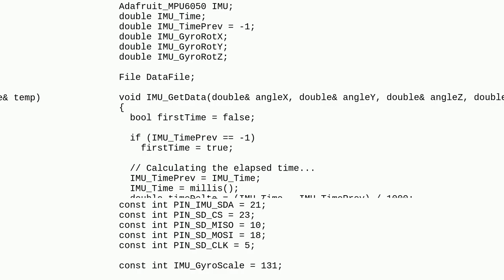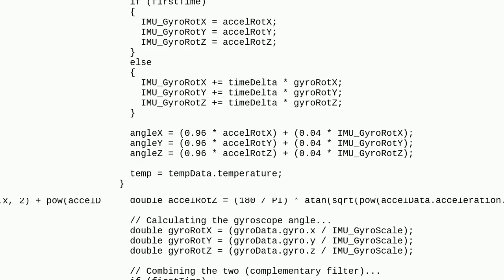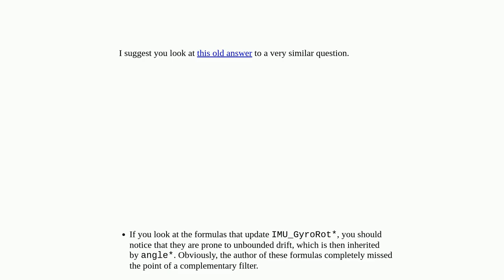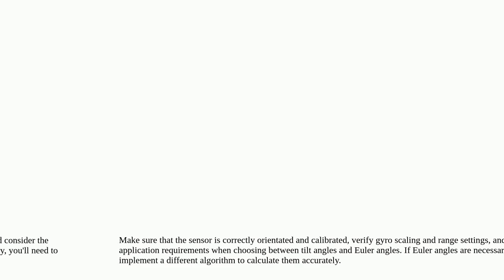Arduino: Difficulties acquiring angle values from MPU6050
Difficulties acquiring angle values from MPU6050

A special thanks goes out to the community

  accelerometer gyroscope mpu6050 esp32